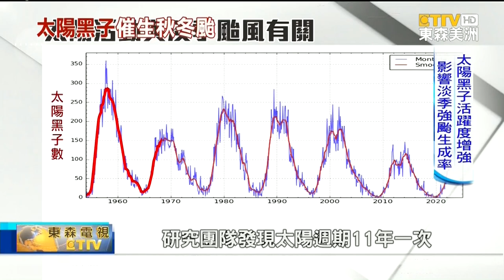太陽黑子催生秋冬颱